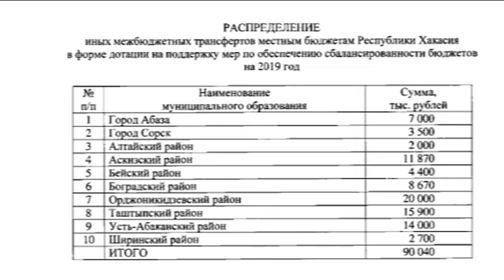Сколько от московских денег Минфин Хакасии отщипнул муниципалитетам?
Жители городов и поселений переживают, что останутся без усиленных авансов перед праздниками. Со многими из них с октября не рассчитываются по зарплате.